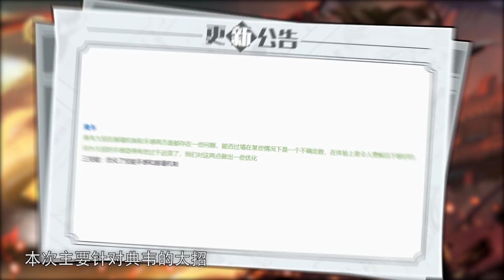【荣耀发财快报】花木兰重磅福音！优化“假霸体”仍在继续，狂暴大砍，移除韧性